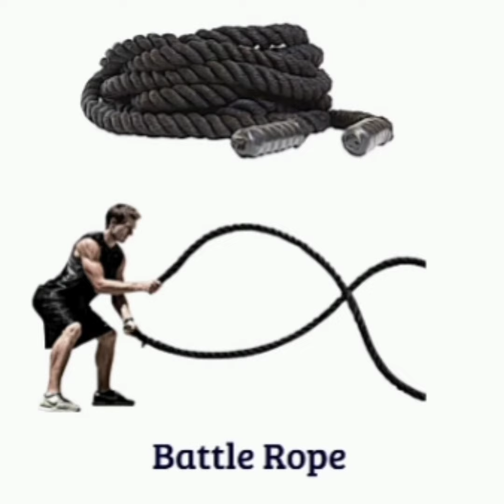general knowledge about gym equipment names with pictures for learners | healthy body | GK Quiz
gk about gym equipment names with pictures | exercise is good for health | gym exercise good for our body |